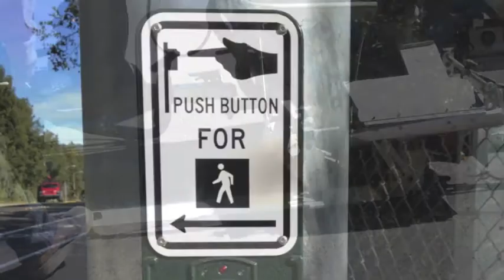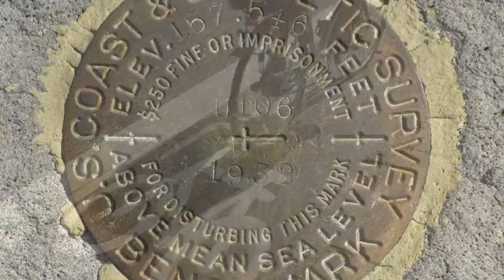National Public Works Week 2015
The City of Santa Rosa celebrates the men and women who build and maintain our public infrastructure.